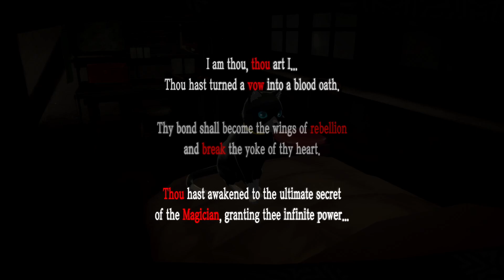The Ignorant Masses... | 12/23 Friday | Persona 5 Royal In Real Time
After the public seems to have no response to Shido's heart, the group comes up with a plan to change the public's perception via Mementos!

In this series I'll be playing through Persona 5 one day at a time in real time, meaning each in game day will have a corresponding upload of that day. Additionally, I'm gonna try to follow a schedule to hopefully get a 100% in one run.